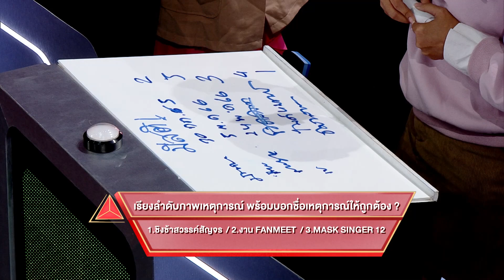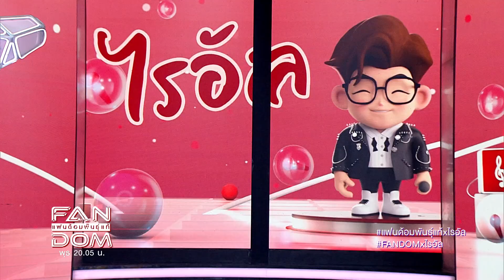แฟนด้อมพันธุ์แท้ (FANDOM) | EP.09 | ไรอัล กาจบัณฑิต | 20 ธ.ค.66 [2/4]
รายการ แฟนด้อมพันธุ์แท้ (FANDOM)
ทุกวัน พุธ 20.05 น. เป็นต้นไป